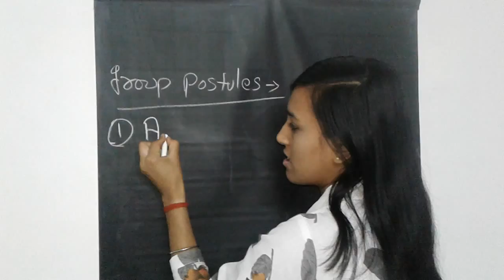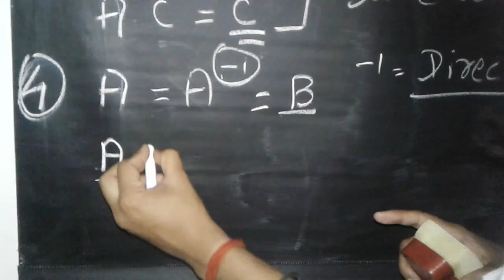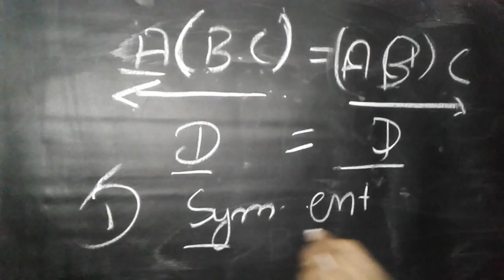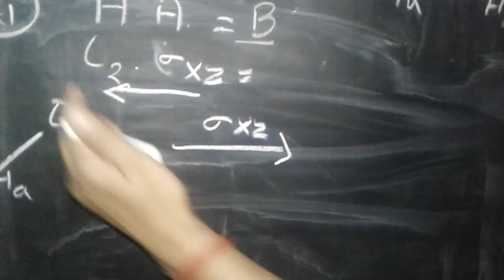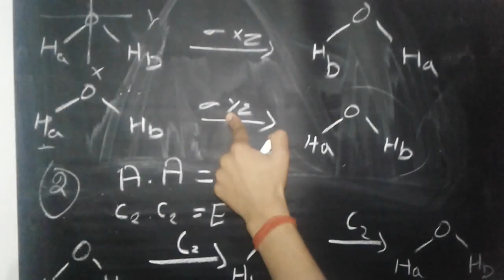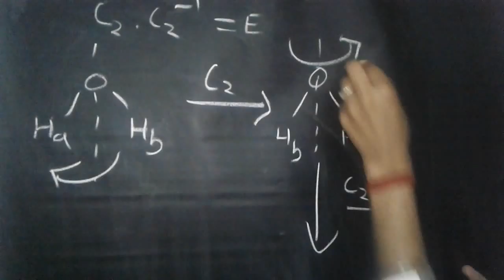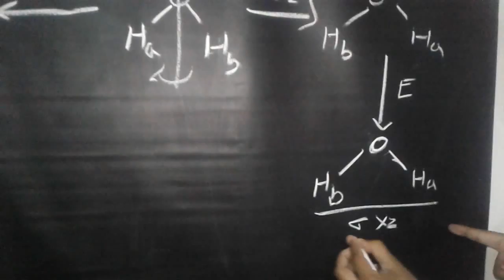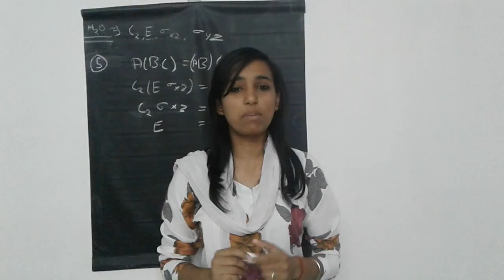Group Theory(Chemistry) In Hindi-GROUP POSTULATES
Learn Group Theory (Chemistry) In Hindi- Group Postulate By Prof.Miss.Ranjana Kaushik.